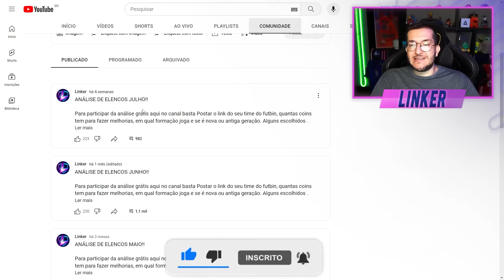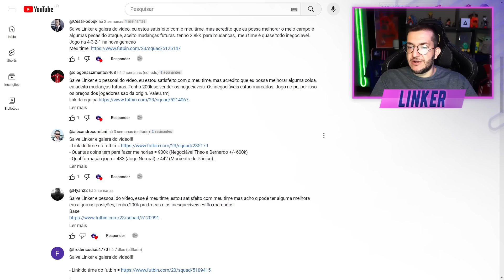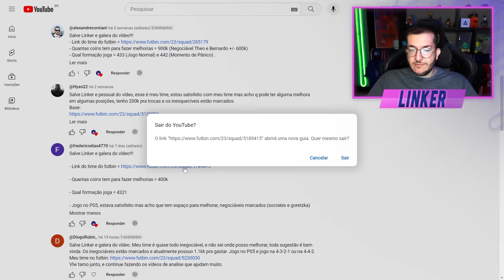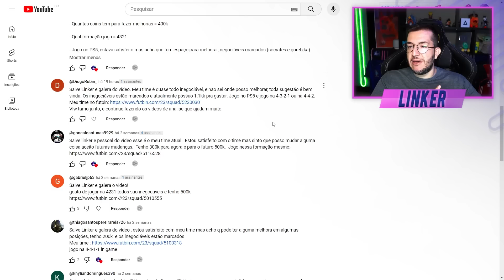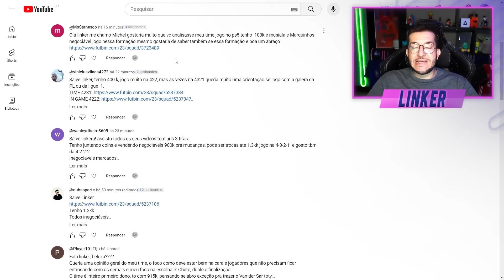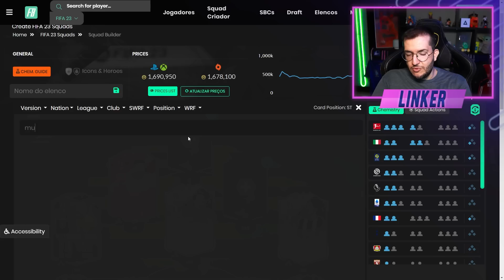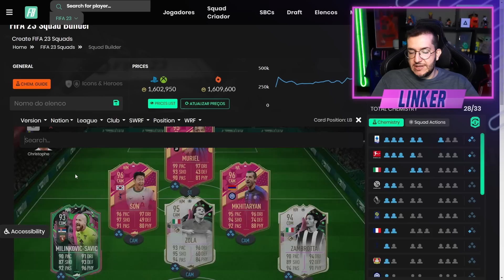FIFA 23 | 🔥 JOGADORES QUE RESOLVEM O TIME DE TODOS ! - ANÁLISE TIME DOS INSCRITOS #107 || LINKER